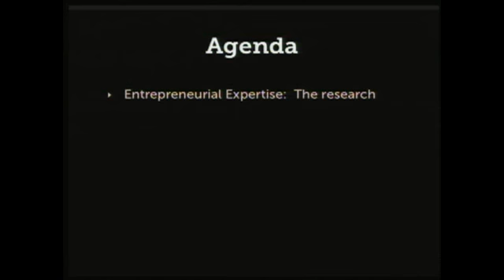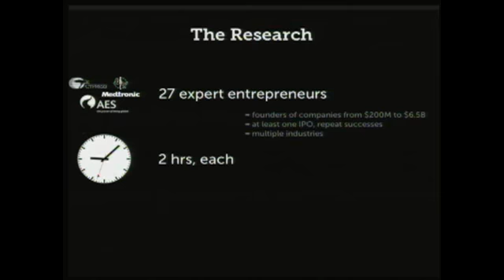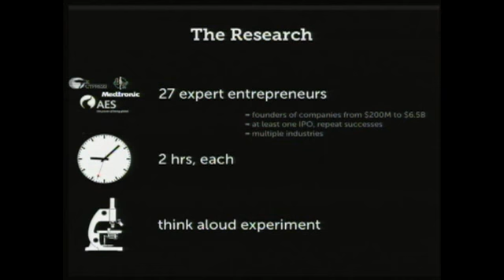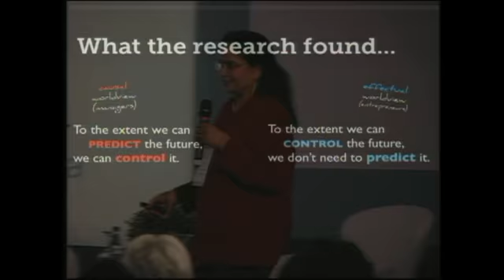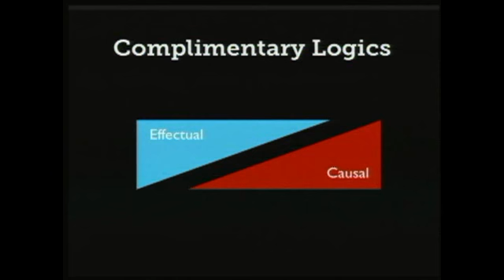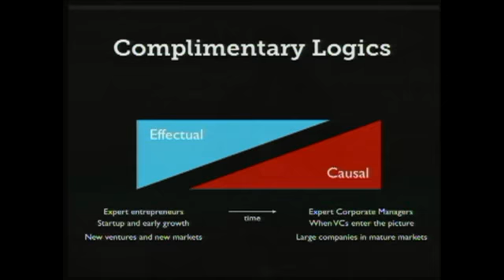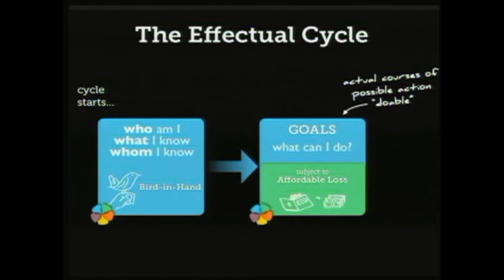Saras D. Sarasvathy ( The Darden School University of Virginia ) Primeira Parte